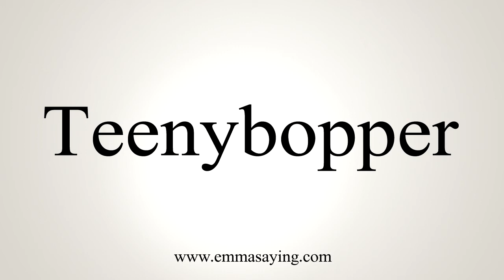How To Say Teenybopper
Learn how to say Teenybopper with EmmaSaying free pronunciation tutorials.